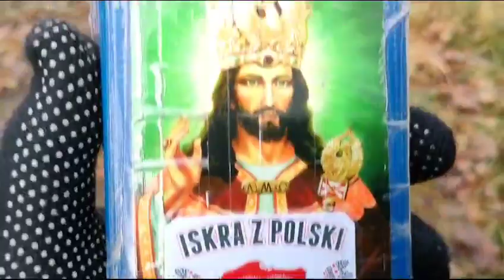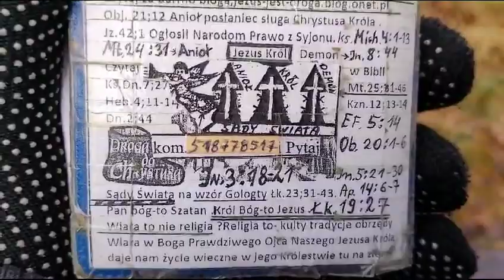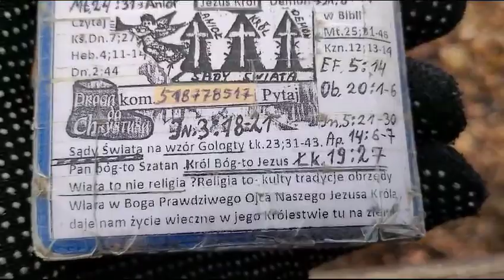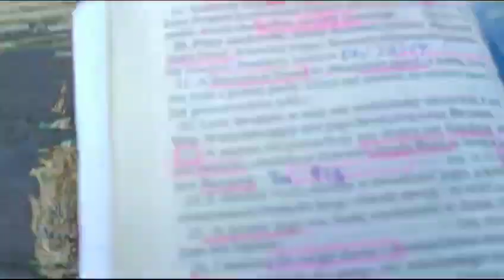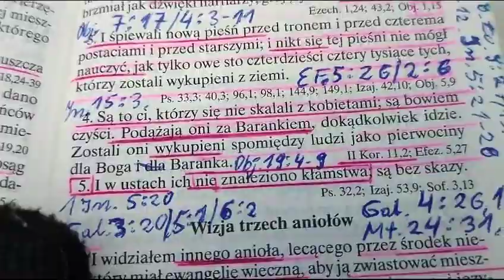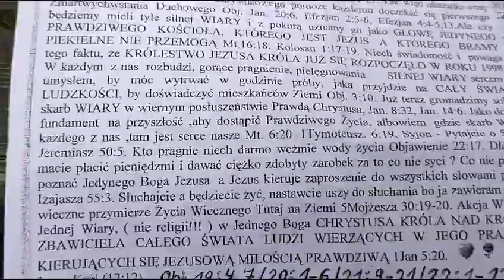Świadkowie Jehowy,Katolicy czy są dobrzy